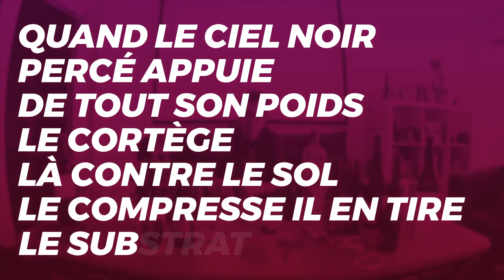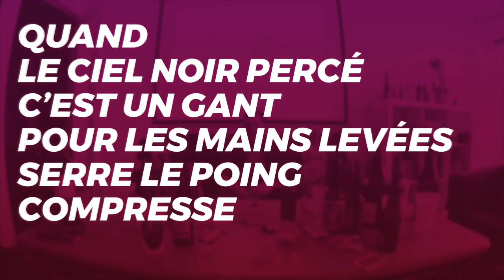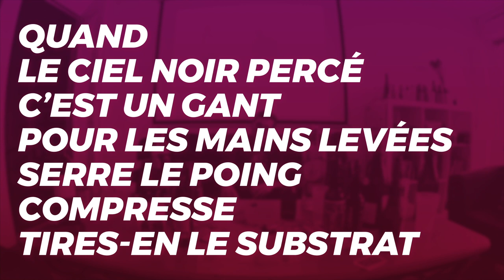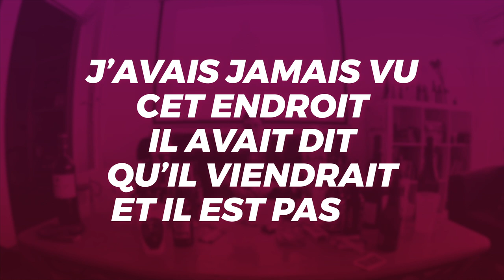Des Corps Inconnus - À 10 dB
qui, magnifiques, dansent mal et dansent
toujours

Des Corps Inconnus - A 10 dB (extrait de l'EP Des Corps Inconnus)
Conception graphique / réalisation : Clément Florentin

Des Corps Inconnus, un poème funk rock.
Sortie du premier EP le 25 janvier 2018.

L’inconnu est dans la chair, les atomes, le ciel, les désirs. Tout est absurde !

Eux, ils ont décidé d’en rire, et de tout reprendre depuis le début. Funky Monks posés dans l’abribus avec un baladeur pour quatre.